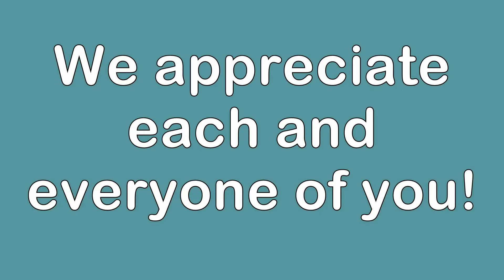A BIG thank you to all our Subscribers | vlog16 | Full Time RV Living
A BIG thank you to ALL our subscribers as we recently hit the 100 subscriber mark!
We are thrilled that you would spend YOUR time with us on our Nomadic.RV adventure.

If you haven't already, please SUBSCRIBE (and click the Bell) to follow our channel so you can keep up to date on our journey and if you like the video PLEASE give it a THUMBS UP.